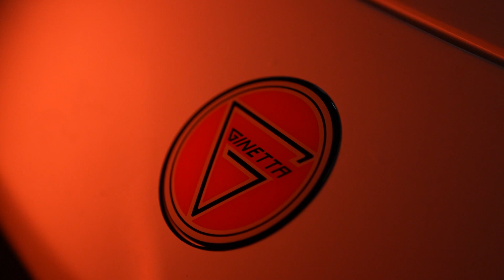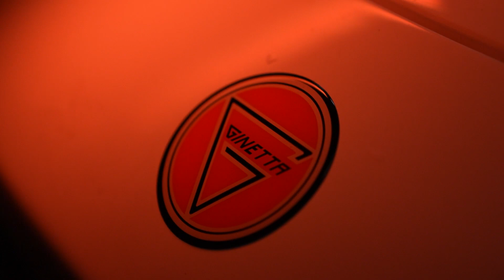Ginetta GT Academy | Donington Park | Race Highlights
Watch the action packed highlights from all three Ginetta GT Academy races from the final round of the season at Donington Park.